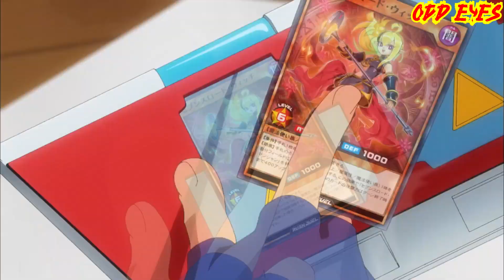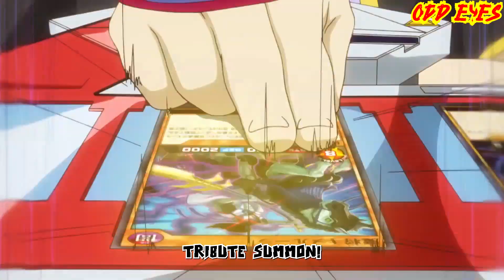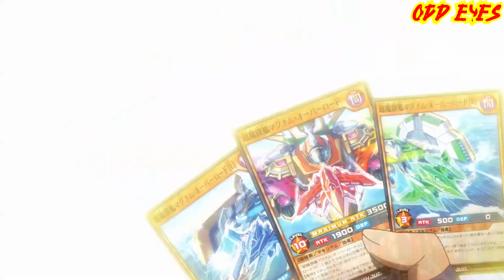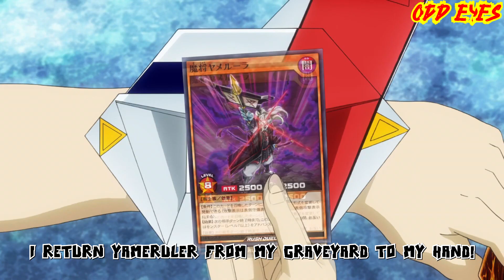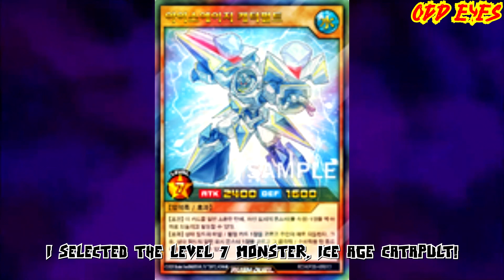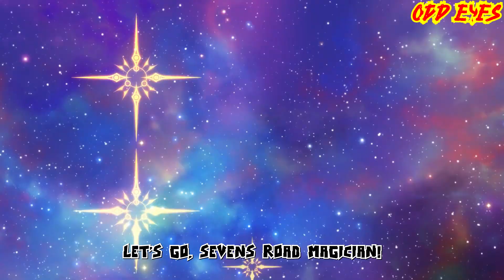Yuga VS Gakuto Round 2 AMV (Fantasy Duel)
The fact that we never got a Round 2 in SEVENS is a crime.

Songs:
Fall Out Boy - Light Em Up
Dangerkids - Glass on Water